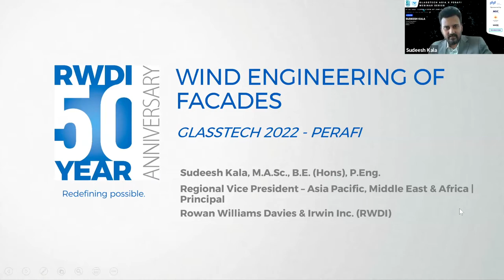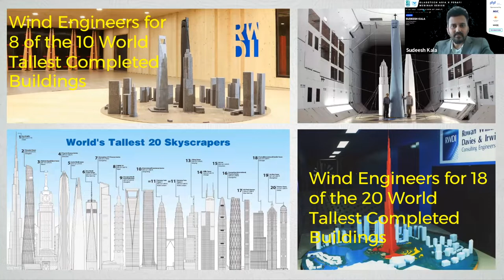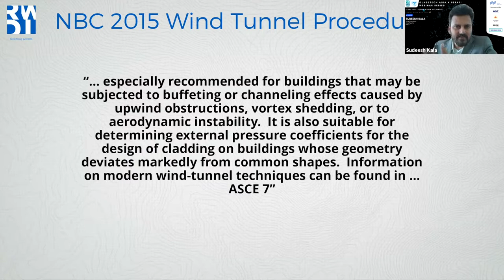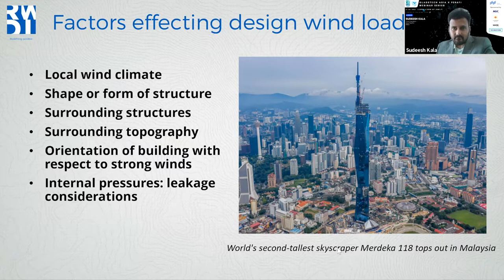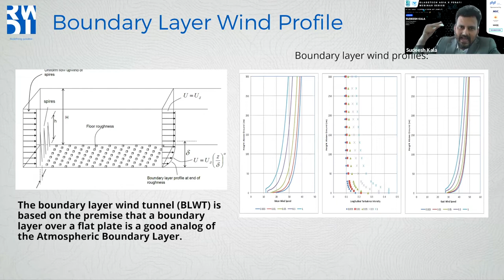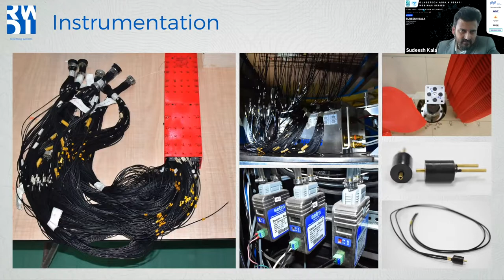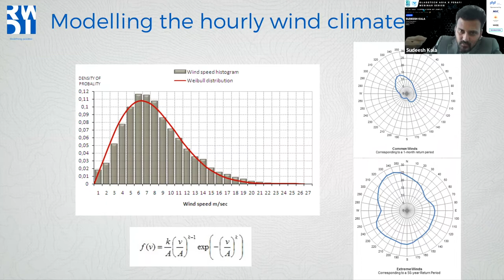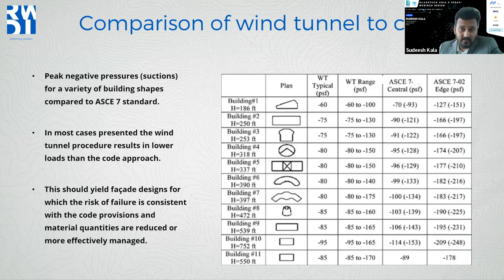Wind Engineering of Facades | GA x PERAFI Series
Join Sudeesh Kala, Vice President, Asia Pacific at RWDI , at the Glasstech Asia x PERAFI Webinar, who will focus on the industry’s best practices in Wind Engineering of Facades. This includes aerodynamic variables, wind tunnel testing methodology and the assessment of local wind loads for component and cladding design.

Timestamps:
00:00 About RDWI
03:38 Wind tunnels configuration
04:06 Why do wind tunnel test?
08:26 Wind engineering process
12:13 Wind tunnel test
12:35 Data analysis
16:21 Results
17:25 Q&A How about vortex shading and wind speed parameter that used "fastest mile or 3 second gust"?

About Sudeesh Kala:
As the Vice President for Asia Pacific, Sudeesh oversees our Singapore, Australia, China and India operations. In addition to his leadership role, as an experienced Wind Engineering Consultant, Sudeesh offers design guidance to RWDI clients in the Asia Pacific region. Sudeesh works closely with architects, engineers and developers to develop cost-effective building designs that are well adapted to local climates.

Having consulted on all manner of complex structures and with engineering and project management experience that spans the globe--from Canada to the United Kingdom to the United Arab Emirates and Australasia--Sudeesh delivers value to clients not only with his technical and project expertise but with his insight into international business and building practices.